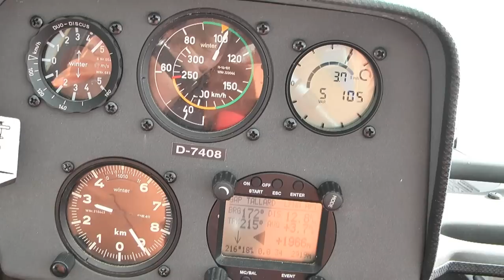Segelfliegen in Südfrankreich - Sommer 2010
Sisteron ist immer einen Urlaub wert!